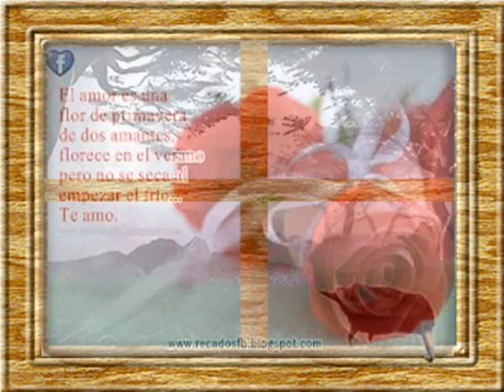GATUNA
video musical